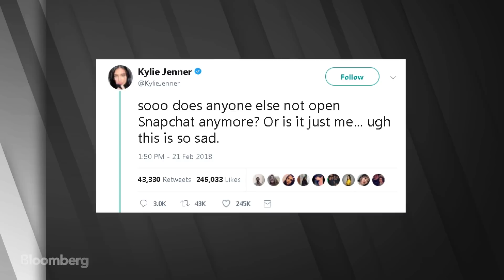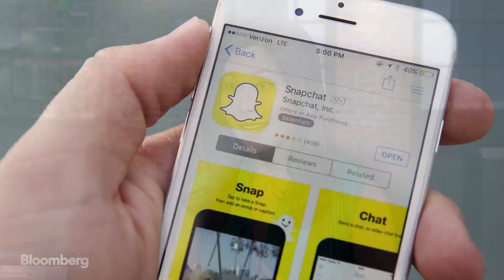Kylie Jenner Tweet Causes Snap Shares to Sink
Feb.22 -- Snap Inc.’s shares sank as much as 7.2 percent Thursday, wiping out $1.3 billion in market value, on the heels of a tweet from Kylie Jenner, who said she doesn’t open the app anymore. Bloomberg's Selina Wang has more on "Bloomberg Technology."